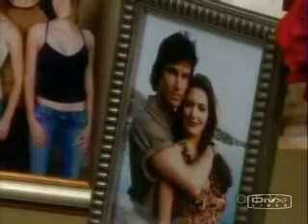Taylor gives up fighting for Ridge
Taylor is visited by Stephanie who tries to convince her best friend to fight for her husband. But Taylor no longer wants to do that. She asks Stephanie to stop that either